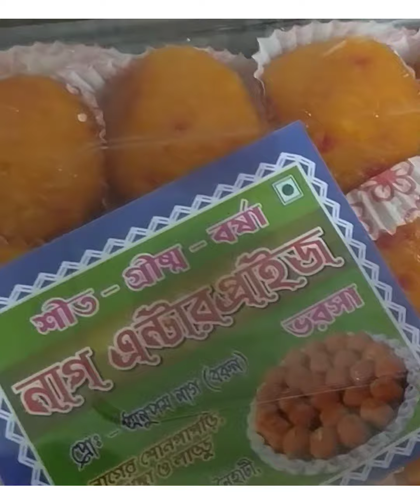মাকালীর ভোগ থেকে শুরু করে ঠাকুর ও প্যান্ডেল দর্শন সব নিয়ে এলাম তোমাদের কাছে110#pujavlog#viralvideo